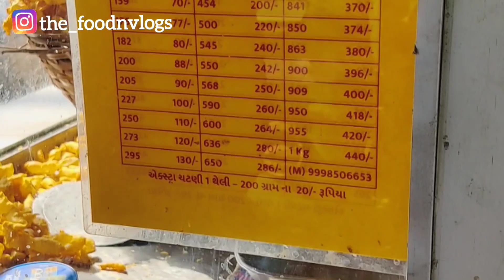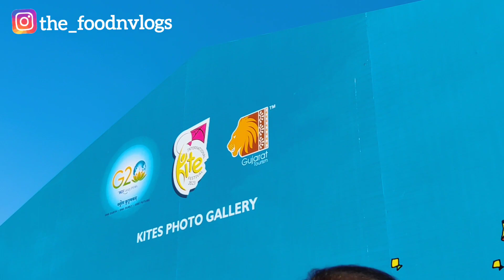Uttarayan Vlog || International Kite Festival || Makar Sankranti in Ahmedabad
Hello n Namaste Everyone,

Show Your Love n Support for my Channel❤

makarsankrantivlog
uttarayanvlog
internationalkitefestival
howweselebrateuttarayan
uttarayaninahmedebad
kitefestival
pongal
lohri

Follow on Instagram👉 @snehahumne

Love,
Sneha ❤